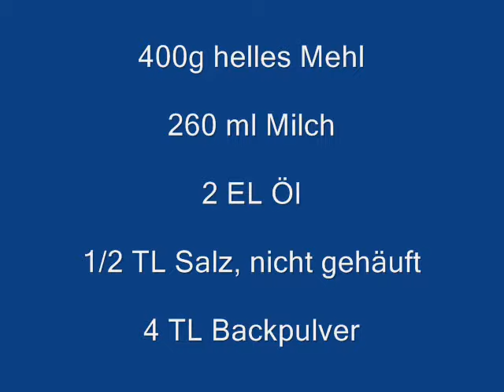Kochen Beilagenbrot schnelle Rezepte, rezept Pizzabrot Kochrezepte auch für Anfänger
Kochen Beilagenbrot schnelle Rezepte einfache Rezepte, einfaches rezept Pizzabrot, Kochrezepte auch für Anfänger